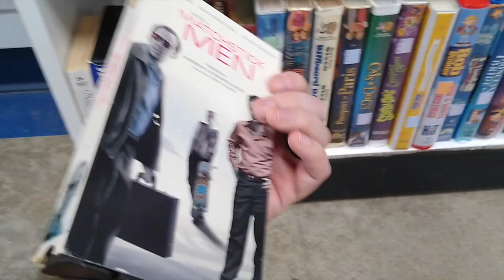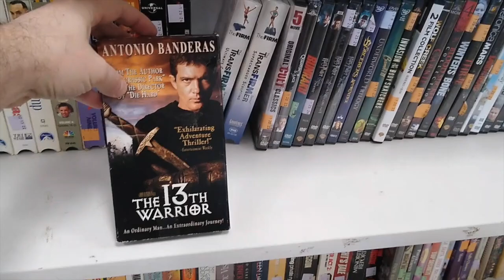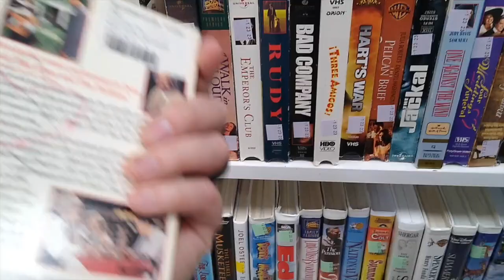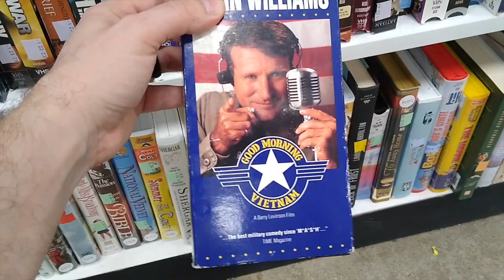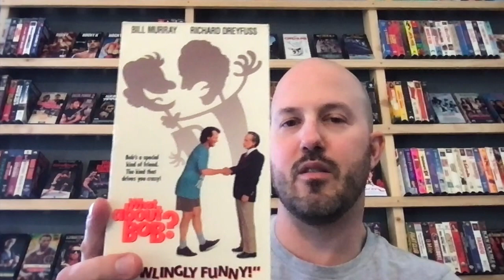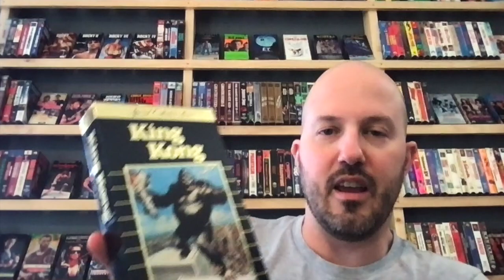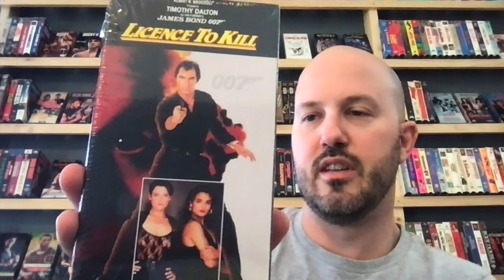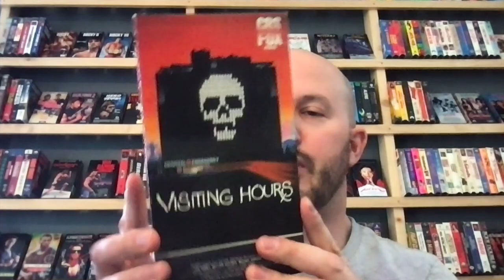VHS Hunting - 80s Slasher Secured!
My first VHS hunting video, featuring a pretty sick 80s slasher!